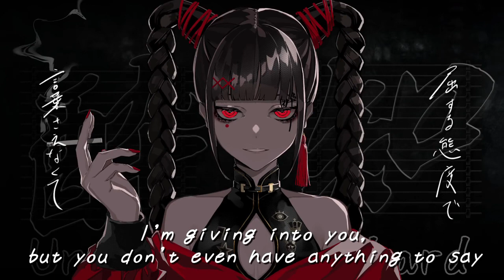【蒼姫ラピス/ AOKI LAPIS】酔いどれ知らず (Unaware Drunkard)【VOCALOIDカバー】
cover
vocals: 蒼姫ラピス / Aoki Lapis (VOCALOID3)
tune+mix: grimesliker

base UST: シオル_Ciol